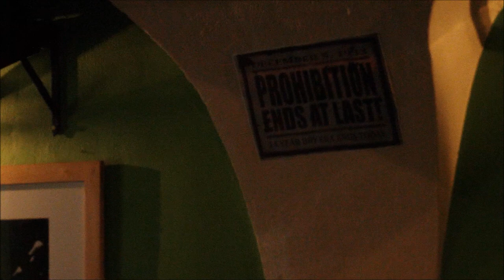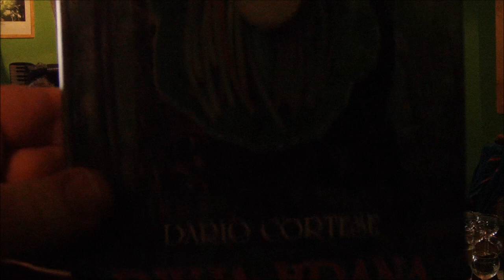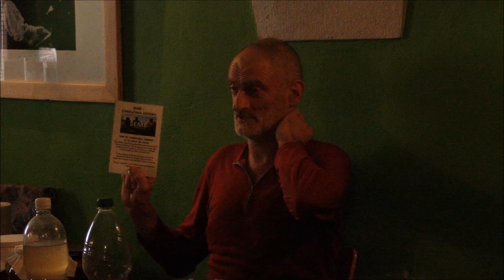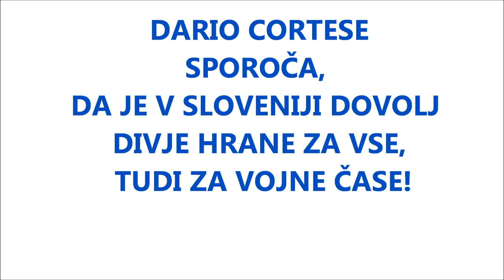RAZSTRUP - DARIO CORTE SE